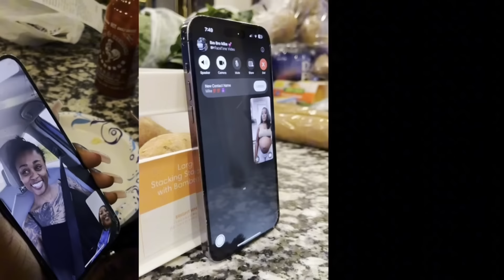PREGNANCY Q&A : HOW DO YALL FEEL ABOUT DAYSHA BEING PREGNANT AGAIN BEFORE MARRIAGE !!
Snapchats 👇🏾👇🏾
⁃ superstartgz
⁃ tgziam